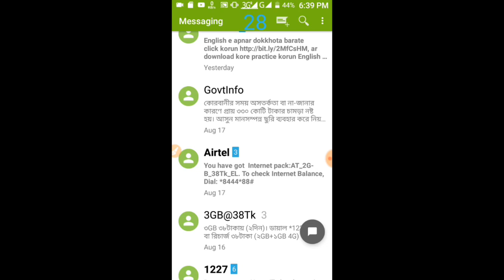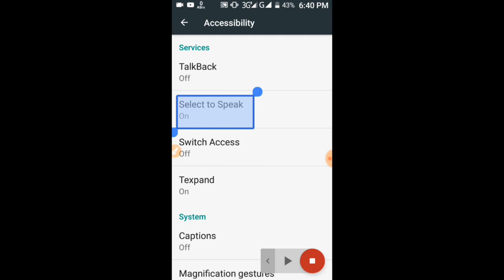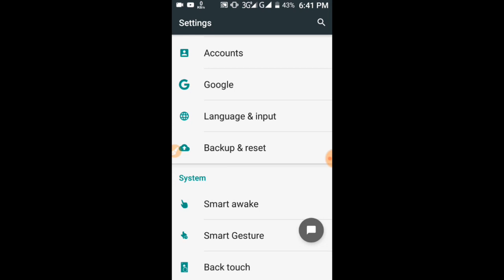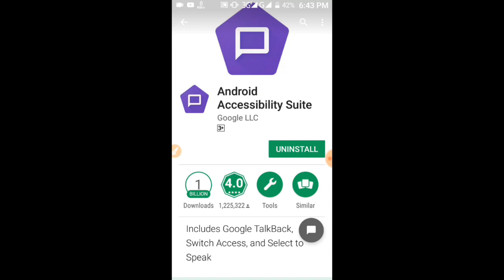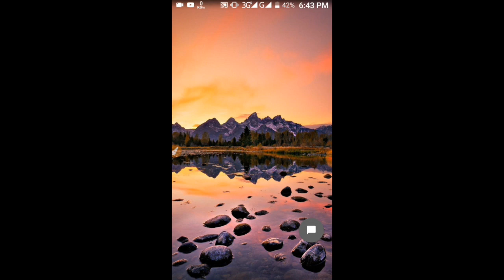মোবাইল যেকোনো লেখা পড়ে শোনাবে ? || How on Speak in your Android Device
মোবাইল পড়ে শুনাবে সব আপনার পড়তে হবে না .
আশা করি আপনারা ফোনের এই গোপন সেটিংস টি করে নেবেন গোপন সেটিংস টি করে নিলে আপনাকে আর কিছু পড়তে হবেনা আপনার এন্ড্রয়েড ফোনের সব আপনাকে পড়ে শোনাবে।